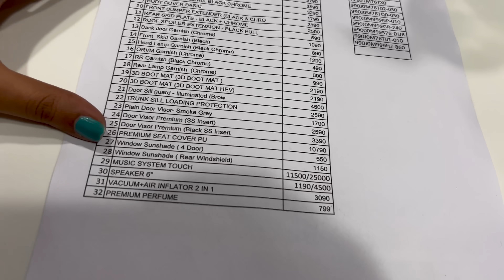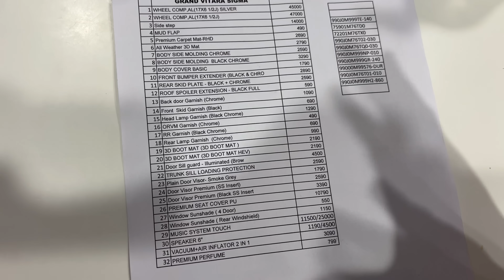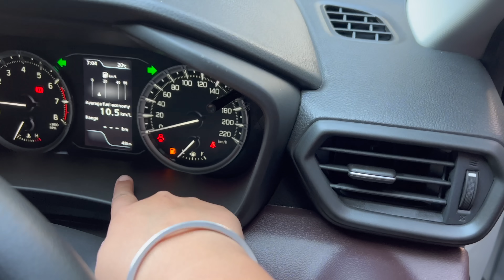ख़ुशी का ठिकाना नहीं है - PDI OF OUR GRAND VITARA ❤️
This Video Is About ख़ुशी का ठिकाना नहीं है - PDI OF OUR GRAND VITARA ❤️
Pre Delivery Inspection Of Our Grand Vitara sigma 2022